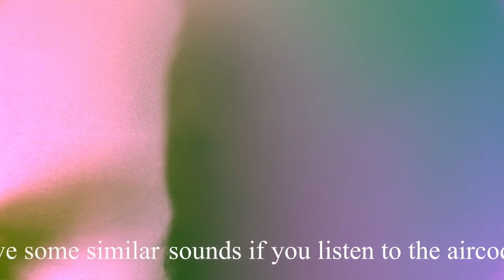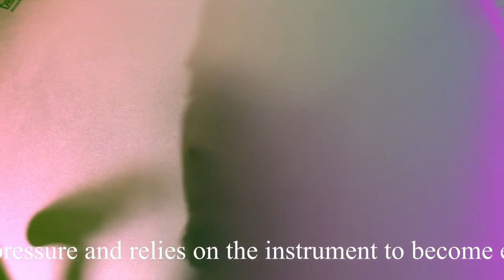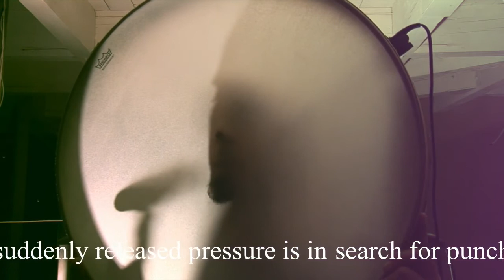Playing Frame Drum without Hands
A weird experiment with frame drum by Dubravko Lapaine. Well worth wondering why!

For more didgeridoo and less frame drum, but kind of didgeridoo drum sounds